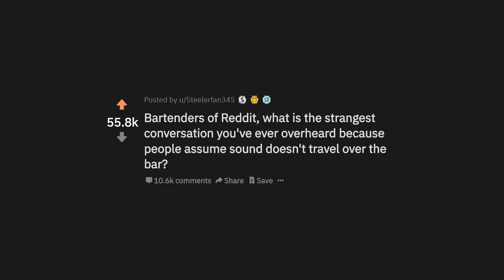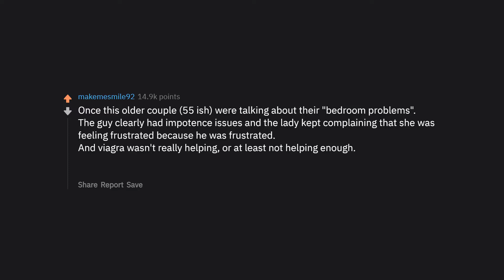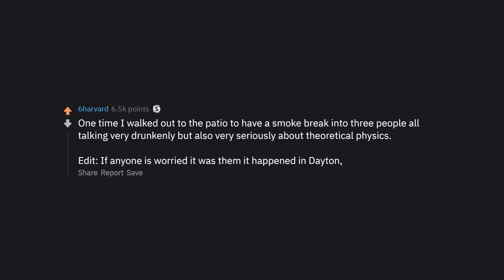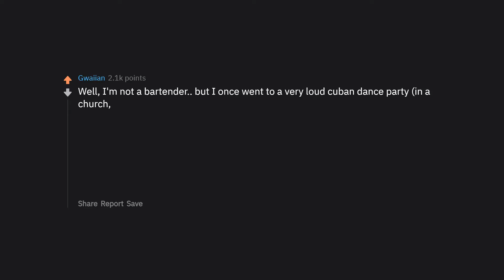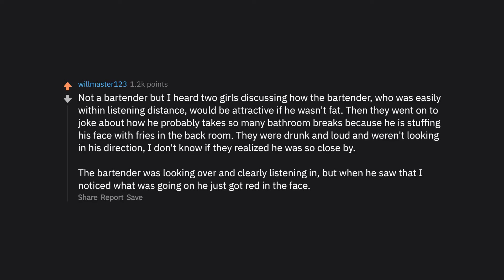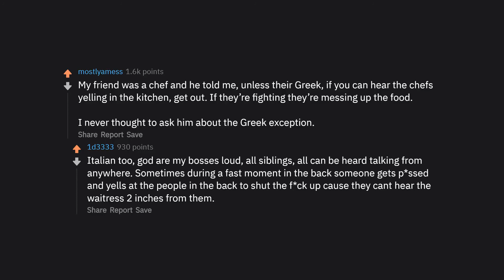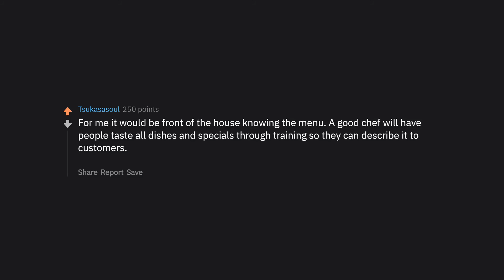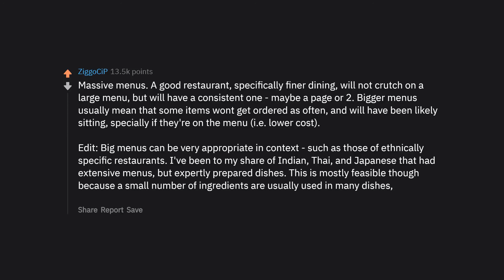Conversations with Bartenders (r/AskReddit Top Posts | Reddit Stories)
► Has something funny happened to you? Share your own funny and best stories about this post/thread below in the comments! we try to feature you in the videos if possible.

► I am Top Reddit Stories. I make Ask Reddit videos to cover the best posts on Reddit for you. I make high-quality content that reads the posts for you with text to speech videos. We look at funny, comedy videos. Here you will see the best posts and comments across Reddit.